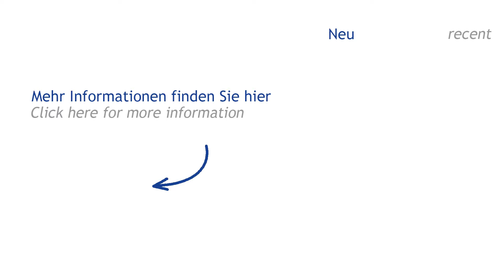WEINIG HFS (Höchsmann Klipphausen)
WEINIG HFS